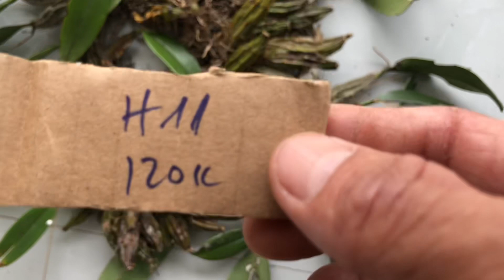Lan rừng 30/12/2020 bao ship.kiều,hạt vỹ,hỏa hoàng cam...lh 0913405580